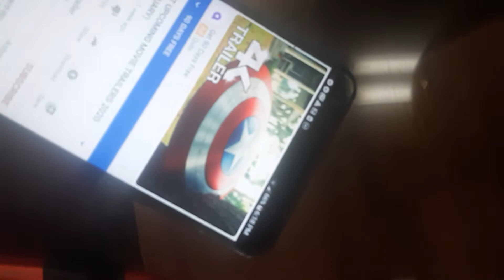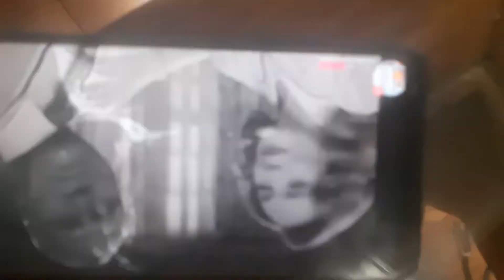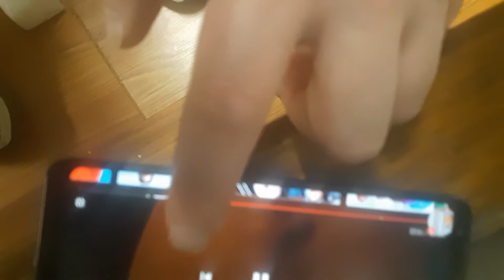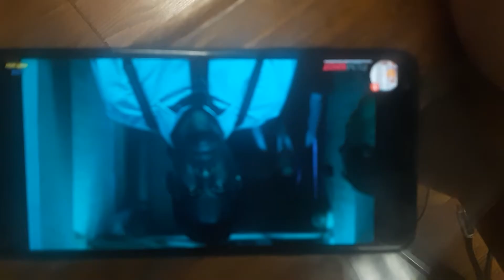2020 movies soon part 1